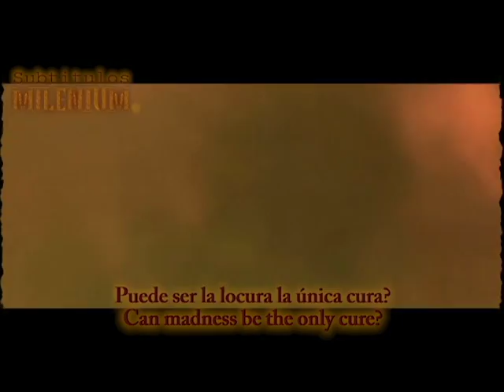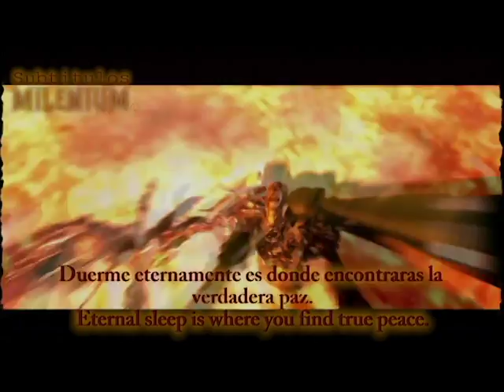Pray (Theme Song) - Resident Evil 5 - Aya Fortuna (Subtitulos Español/Ingles)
Queria que quedara perfecta la escena donde muere "Excella". Ya que me gusta mucho.
Disfrutenlo.!